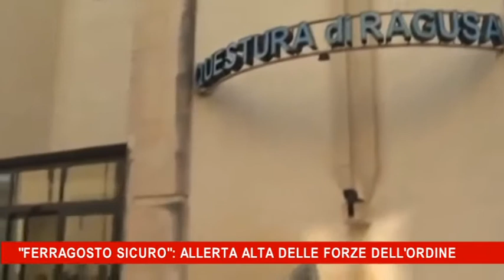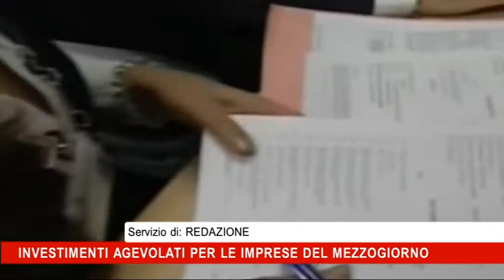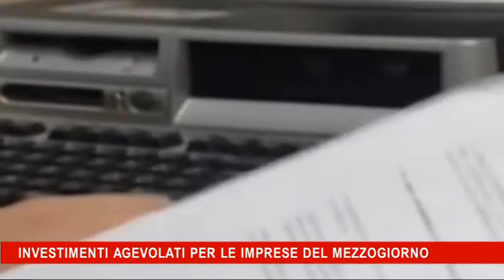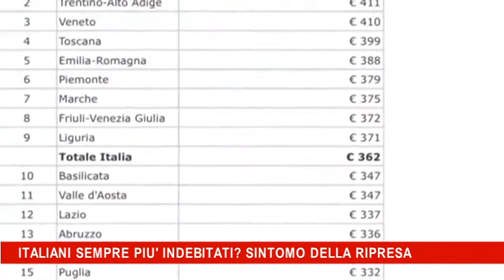TG 13-14-15 AGOSTO 2016